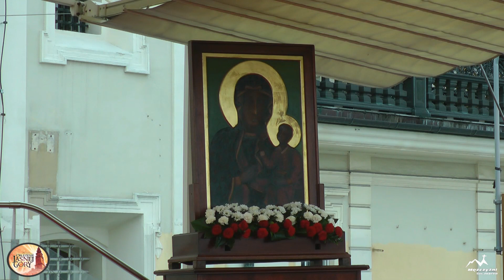Oblężenie Jasnej Góry 2018- część 2